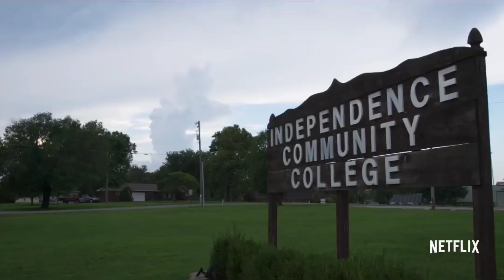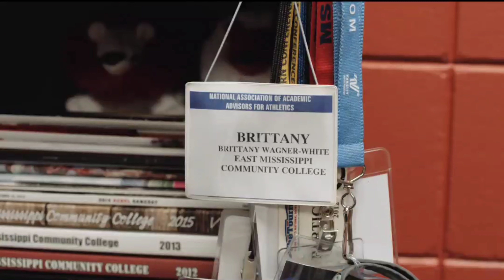2022 Western Bowl Good Luck Videos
Brittany Wagner
Jason Bown
James Van Der Beek
Spencer Rattler